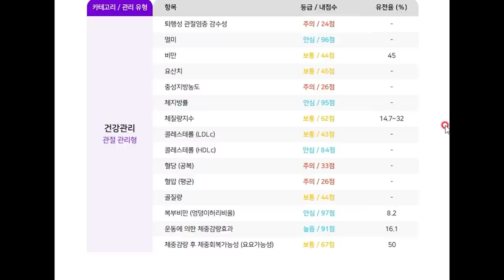Day128. 유전자 검사 DNA Test